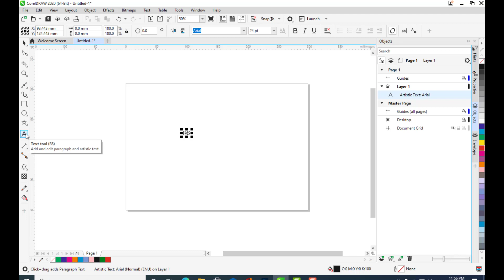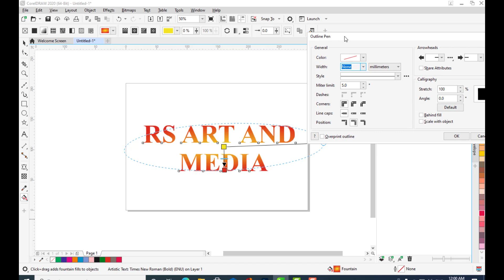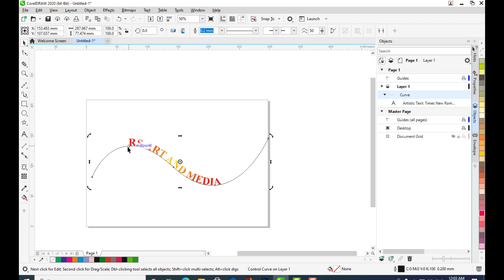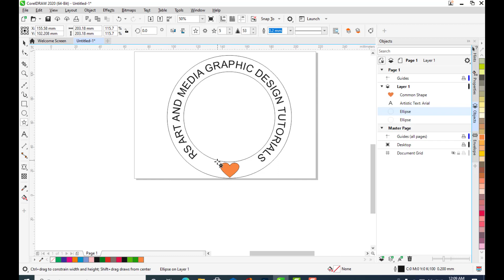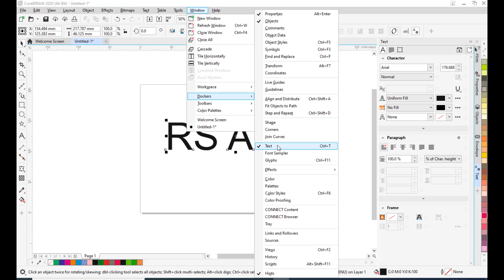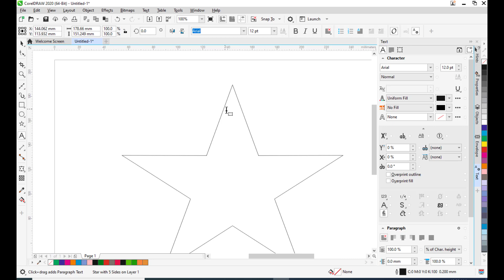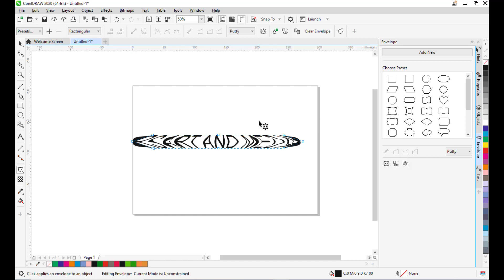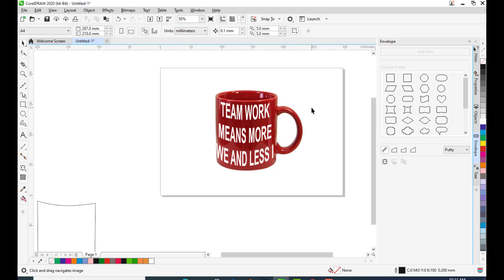Corel draw series in Telugu - Part 4 - Text tool in detail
In this tutorial you will learn about text tool, putting text on path , envelope tool and putting paragraphs inside shapes